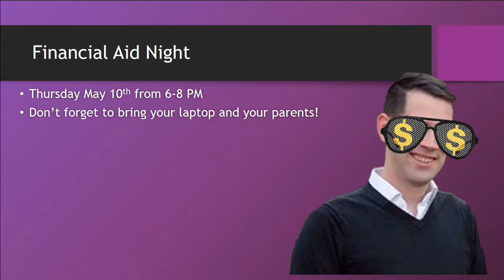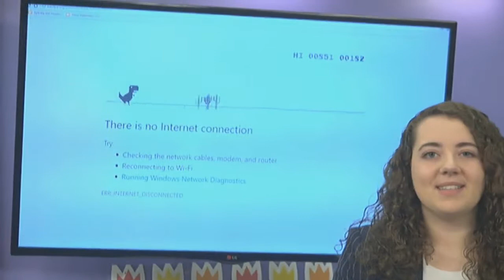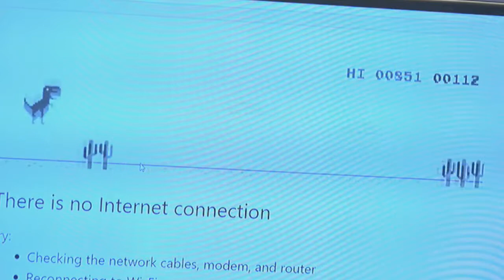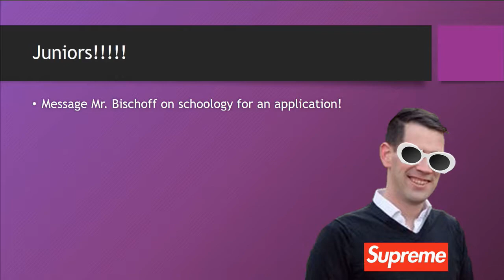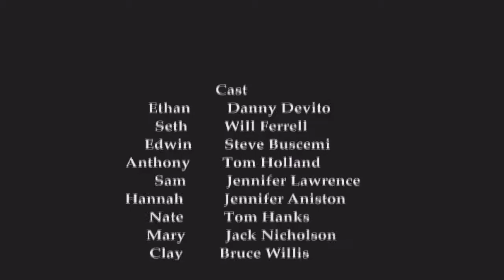2018 05 02